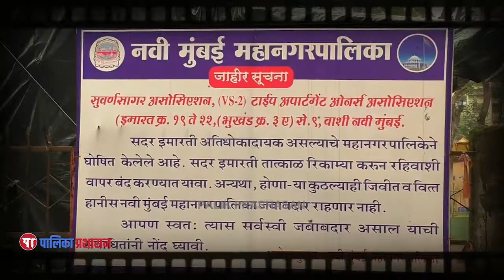मोडकळीस आलेल्या ईमारतींच्या Redevelopment प्रकल्पाला समाजविघातक व्यक्तींकडून त्रास - Ashok Chajjer